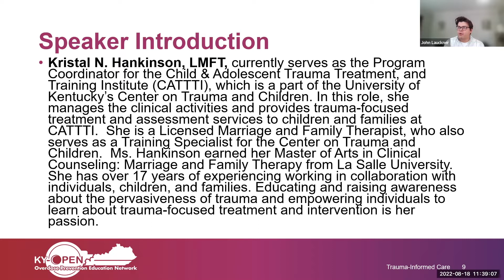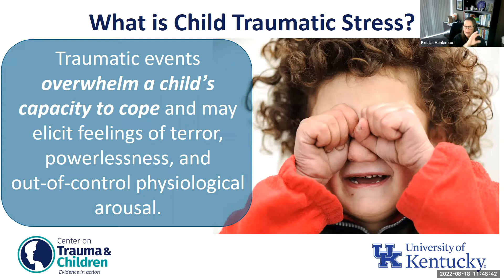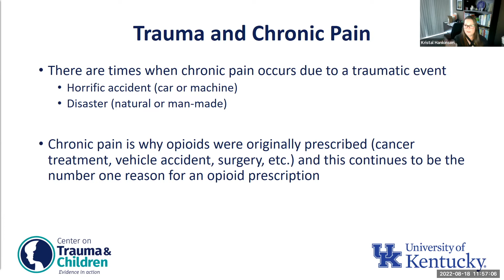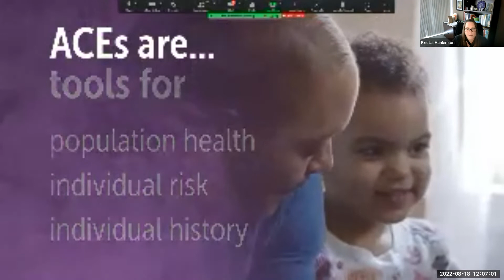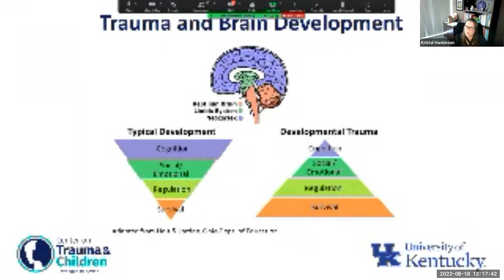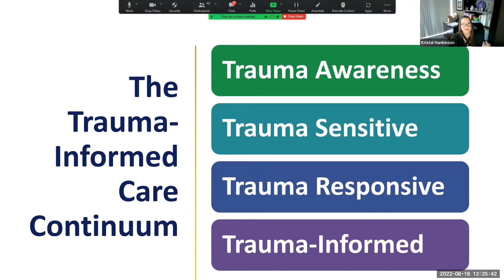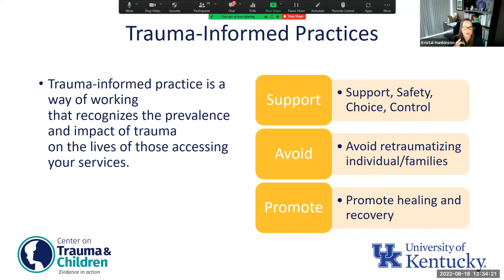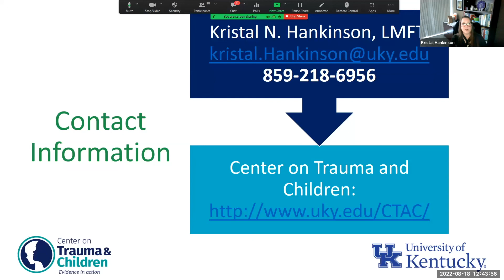KY-OPEN, August 18th: Viewing Substance Use Through a Trauma-Informed Lens - Kristal Hankinson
Krisital Hankinson, LMFT, provides an overview of the sources of trauma, Adverse Childhood Experiences (ACES), and how trauma can impact substance use disorders.